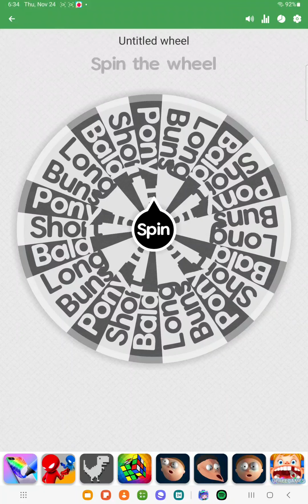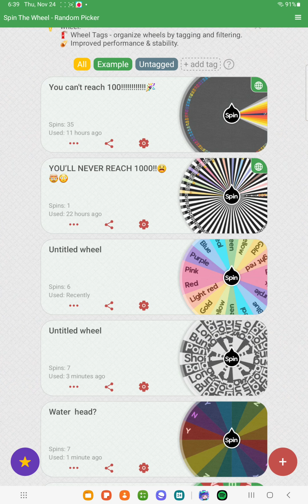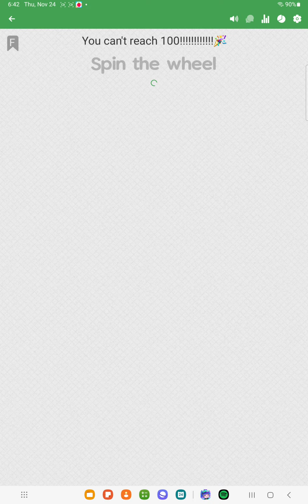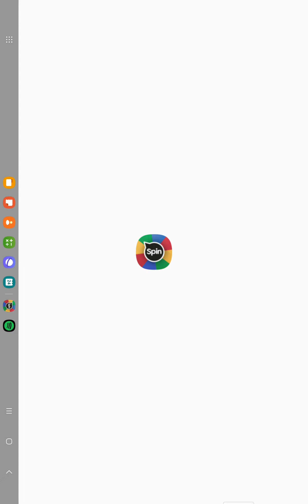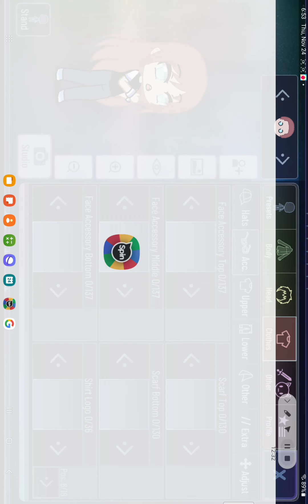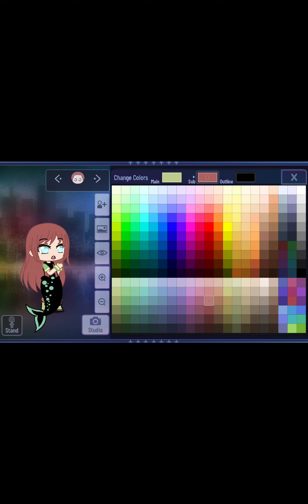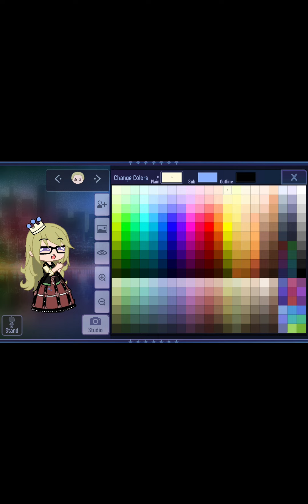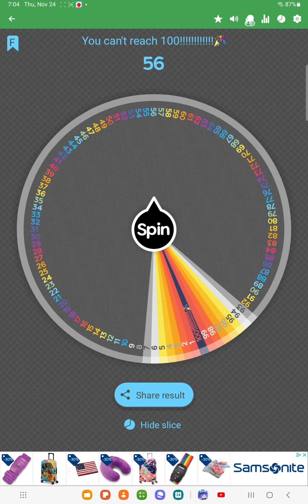making a couple from the wheel pt.2 (WAY MORE BETTER )